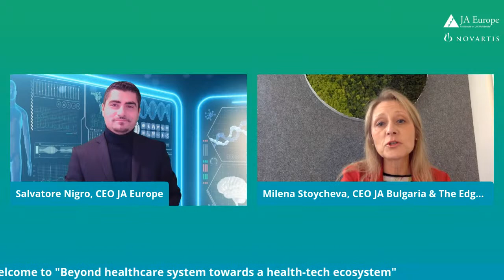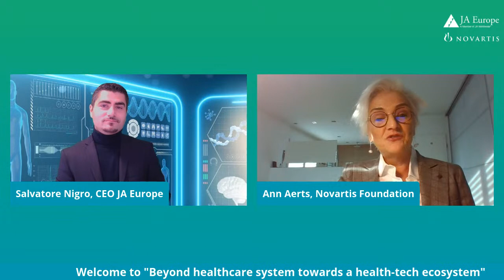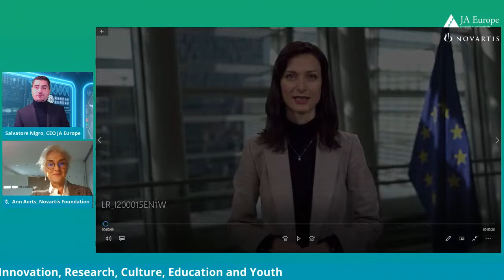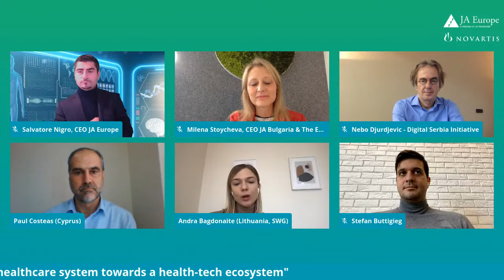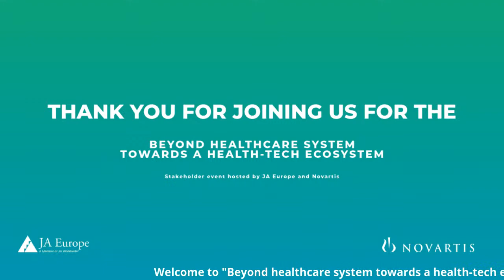Beyond healthcare system towards a health-tech ecosystem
The COVID-19 crisis has demonstrated that it is not possible to have a successful economy without good healthcare. This is a wake-up call we all need to heed – it cannot be business as usual when the pandemic is over. In order to protect our people and economies against future public health threats it is crucial to improve the long-term sustainability of our health systems.

At Junior Achievement we know that fostering innovation must start at an early age, and education therefore plays a key role in ensuring that young generations of Europeans are equipped with the right skills to tackle future challenges. Entrepreneurship education at school is the best way to encourage innovative thinking and problem-solving from an early age.

Based on the success of the Bulgarian pre-accelerator BEYOND, Junior Achievement is embarking on a new collaborative project with Novartis in Europe to be piloted in Central and Eastern Europe, aimed at leveraging technology and “start-up” thinking in the medical field. By establishing a series of pre-accelerator hubs in digital health and innovation, the program will generate a stronger ecosystem of innovators who will work to reimagine medicine as we know it.

Junior Achievement and Novartis are co-organising an event to gather all relevant stakeholders in the field of education, healthcare and innovation on the 11th of December 2020 from 10:00 to 11:00 am CET. The event aims to raise interest and awareness on the essential role played by an entrepreneurial and innovative mind-set in the healthcare sector.